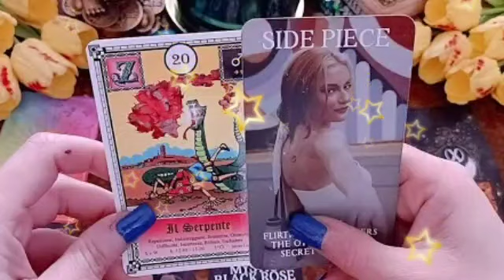برج العذراء من 22 إلى أخر شهر يوليو 2023 // قابل الرياح ال جايه يا عذراء👌وخليك عذراء الجامد جدا😌♥️